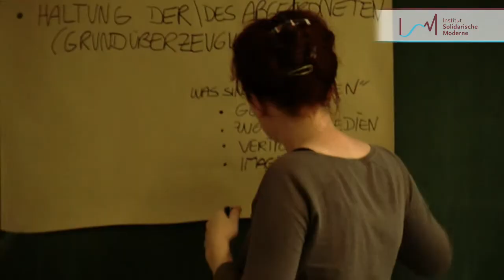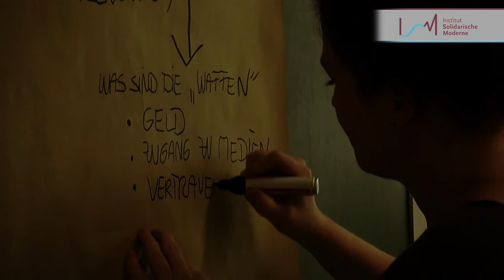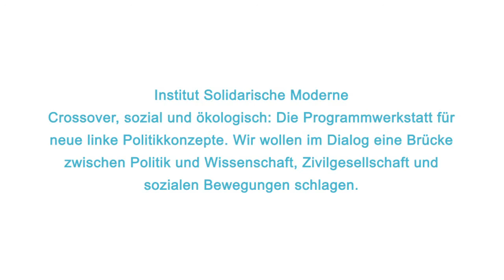Verantwortliche Interessenvertretung vs. unverantwortlicher Lobbyismus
Wie geht man verantwortlich mit Interessenkonflikten um, welche Kriterien müssen für eine verantwortliche Interessenvertre-tung gelten und eingehalten werden, wie kann man schwache Interessen bündeln, verstärken und damit durchsetzungsfähig machen? ISM-Vorstandssprecherin Dr. Anke Martiny berichtet über die Ergebisse aus dem Workshop der Summer Factory 2011.

Das Video ist Teil der Videodokumentation der Summer Factory 2011 des Instituts Solidarische Moderne zum Thema „Der energet(h)ische Imperativ - Eine soziale Frage!"